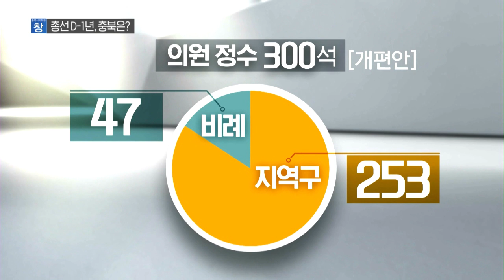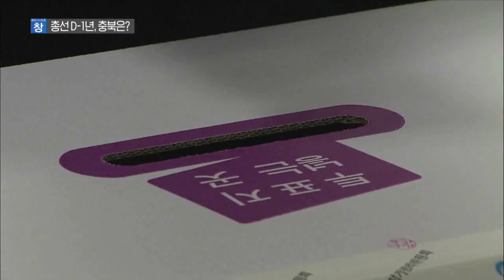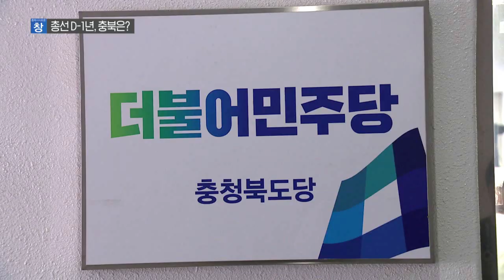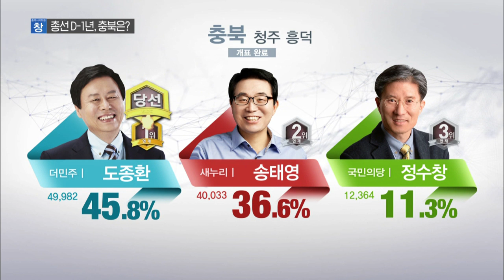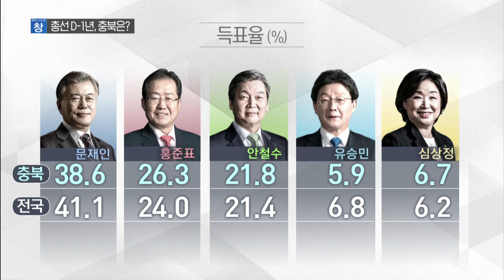연동형 비례대표제와 청주의 미래는? / [충북 시사토론 창]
21대 국회의원 선거 내년 4월 15일.
꼭 1년 앞으로 다가왔지만
선거제 개혁은 아직 접점을 찾지 못하고 있습니다.

현재 거론되고 있는 연동형 비례대표제에 대해 알아보고
내년 총선, 특히 충북지역의 총선을 전망해봅니다.

패널 :
/⚫ 안성호 / 충북대학교 명예교수
⚫ 한인섭 / 중부매일 편집국장
⚫ 엄태석 / 서원대학교 행정학과 교수
⚫ 라미경 / 순천향대학교 사회과학연구소 연구교수

진행 : 구본상